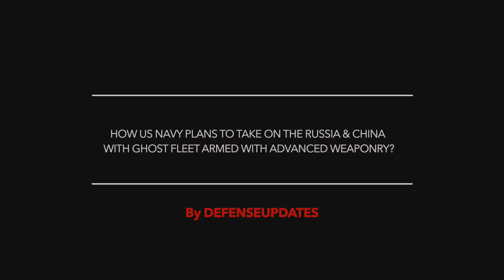Ranger USV from Ghost Fleet of USNavy to get SM6 missile !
The U.S. Department of Defense has published a very interesting post.
The DoD posted a video of the Ranger Unmanned Surface Vessel (USV)  testing a containerized four-pack SM-6 launcher.

This provides an insight into the way the U.S Navy intends to operate in the future -small unmanned platforms capable of launching deadly standoff weapons.

Viewers may note that Ranger is an experimental vessel that is part of the service's Ghost Fleet Overlord program.
SM-6 is one of the most versatile weapons in the American arsenal. When integrated these two systems can form a lethal combination.

In this video Defense Updates analyzes how US Navy plans to take on the Russian & Chinese with Ghost Fleet armed with advanced weaponry?

BACKGROUND MUSIC

IMAGES USES